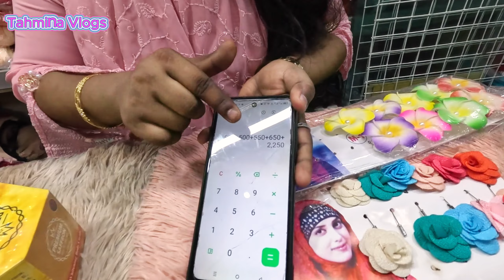আসল সাফরান ক্রিম প্যাকেজ 🌺 Premium Saffron Skin Whitening Cream Price In BD 2025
✅ Premium Saffron Cream এর উপকারিতা -

✔️ ত্বক ফর্সা ও উজ্জ্বল করে মিনিমাম ৮ থেকে ১০ শেড।
✔️ ত্বকের কালচে ভাব ও রোদে পোড়া কালচে দাগ দূর করে।
✔️  হাল্কা মেস্তা থাকলে প্রতিদিন টানা ব্যবহার করলে দাগ চলে যাবে।
✔️  ত্বক নরম করে।
✔️  ত্বকের তৈলাক্ত ভাব দূর করে।
✔️ চোখের নিচের ডার্ক সারকেল দূর করে।
✔️ মেসতার দাগ দূর করে ।
✔️  ত্বক মসৃণ করে।
✔️  নিয়মিত ব্যবহারের ফলে ২-৩ সপ্তাহেই ভালো রেজাল্ট পাবেন।
✔️ যেকোনো ধরনের ত্বক এ ব্যবহার করতে পারবে।
✔️  এটা ব্যবহারের সাথে সাথে সিরাম এবং ভাল মানের ফর্সাকারি সাবান বা ফেইস ওয়াশ ব্যবহার করতে হবে।
✔️  ছেলে-মেয়ে উভয়ই ব্যবহার করতে পারবে।

✅ Premium Saffron Cream এর ব্যবহারবিধি -

রাতে ঘুমানোর আগে মুখটি ভালোভাবে পরিষ্কার করে পরিমাণমতো Cream নিয়ে মুখে Apply করুন। ভালো ফলাফলের জন্য প্রতিদিন দুইবেলা ব্যবহার করুন।

✅ More Keywords

বিভিন্ন ধরণের পার্লার ফেসিয়াল ক্রীমের নাম, দাম এবং কোথায় পাবেন।, feisal peak, ফেসিয়াল ক্রিমের দাম, মেয়েদের ফেসিয়াল ক্রিমের দাম, ফেসিয়াল ক্রিমের নাম ও দাম, গোল্ড ফেসিয়াল ক্রিমের দাম, লেডিস ফেসিয়াল ক্রিমের দাম, ফেসওয়াশ এর দাম, ফেস সিরাম এর দাম, foaming face wash,

ফেসিয়াল ক্রিমের দাম, মেয়েদের ফেসিয়াল ক্রিমের দাম, ফেসিয়াল ক্রিমের নাম ও দাম, গোল্ড ফেসিয়াল ক্রিমের দাম, লেডিস ফেসিয়াল ক্রিমের দাম, ফেসওয়াশ এর দাম, ফেস সিরাম এর দাম, foaming facewash,

বিভিন্ন ধরণের পার্লার ফেসিয়াল ক্রীমের নাম, দাম, face skin cream price in bangladesh, ladies face skin cream price in bangladesh, ladies face wash price in bd,

ladies face wash price in Bangladesh, ladies face wash cream price, Facial serum price in bd, skin serum price in bangladesh, face serum price in bangladesh, Face oil price, face skin care, Facial cream

👉 ঠিকানা -
তানিয়া ইসলাম